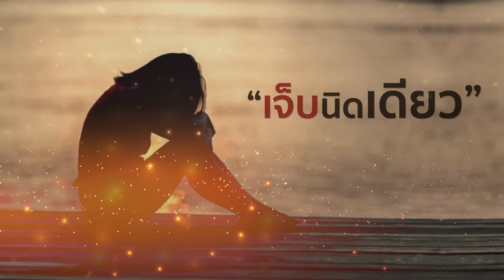เจ็บนิดเดียว - นิตยา บุญสูงเนิน [Lyrics Version]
เจ็บนิดเดียว

เพลง เจ็บนิดเดียว
คำร้อง: จิระศักดิ์ ธรรมประศาสน์
ทำนอง: ต่างประเทศ
สร้างสรรค์: โปรมีเดียมาร์ท

ต่อแต่นี้เราอย่าได้เจอกัน
ขอให้มันจงเป็นวันสุดท้าย
เพราะรู้ดีว่าไม่มีความหมาย
ถึงเจ็บเพียงใดฉันก็ต้องตัดใจ
* ก็คนนั้นเขาก็ยังพบเธอ
ก็เห็นเธอยังไปเดินกับเขา
ไม่เคยนึกเลยว่าจะทำกับเรา
อุตส่าห์เอาใจเอาความรักจริงมอบให้เธอ
ที่แท้เปลืองตัว
** อยากให้เธอลองมาเป็น
ให้มาเห็นได้มาเจอแบบฉันบ้าง
จะได้รู้ว่าที่ทำอย่างนั้นมันท้าทาย
จบเพียงนี้มันก็ดีเหมือนกัน
จงกลับไปหาคนเก่า
ส่วนตัวเรายังคงเดินก้าวไป
หากเจอกันก็ไม่ต้องมาทัก
คนรักเก่าเขายังดีกว่าฉัน
ทางที่ดีเราไม่ต้องเจอกัน
เพราะว่าสิ่งนั้นฉันว่ามันไม่ควร

( ซ้ำ * , ** , ** )